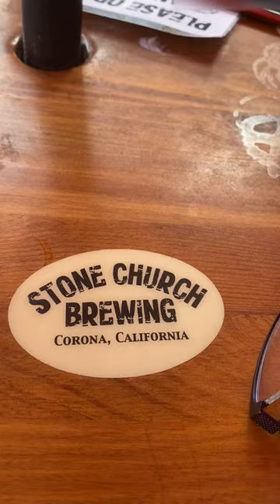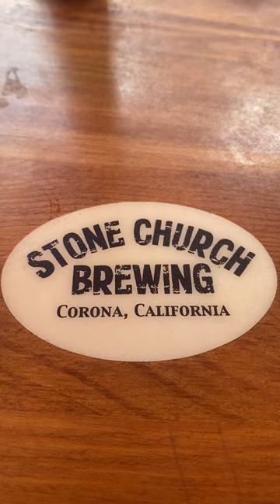Busking at the brewery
A little open air busking at a local brewery with my Hofbauer organ.